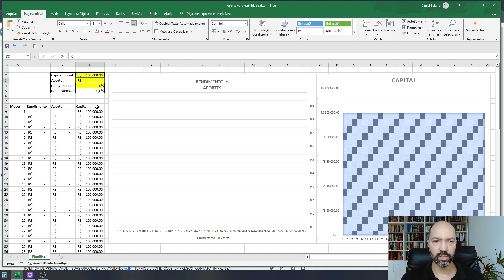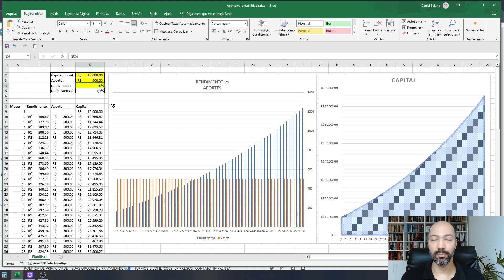Aporte é mais importante do que rentabilidade no trading?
Muitos traders desprezam a importância dos aportes, querendo fazer fortuna com pouco capital. Neste vídeo vamos ver o que traz mais crescimento para o capital: aportes ou rentabilidade.

Não perca o aulão ESTRATEGISTA QUANT! Entre em nosso grupo de WhatsApp para participar
Conheça nossos treinamentos:

ESTRATEGISTA QUANT:
Opere sem depender da sorte! Aprenda a testar as estratégia para operar somente as lucrativas!

GESTÃO DE CARTEIRA:
Aprenda a criar e gerenciar um portfólio completo que lucra na alta e baixa da bolsa!

Daniel Solano opera na bolsa desde 2006 e é certificado:
➜ Gestor de capitais CFG/CGA pela ANBIMA
➜ Analista de investimentos CNPI-T pela APIMEC
➜ Consultor de Investimentos